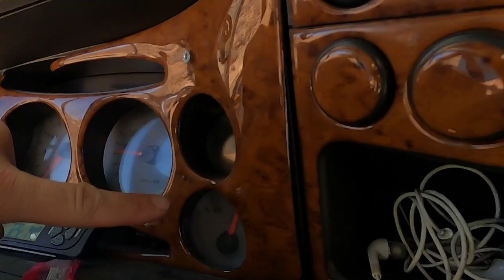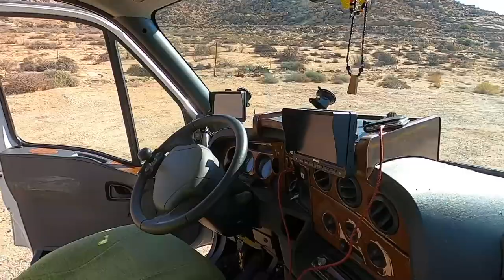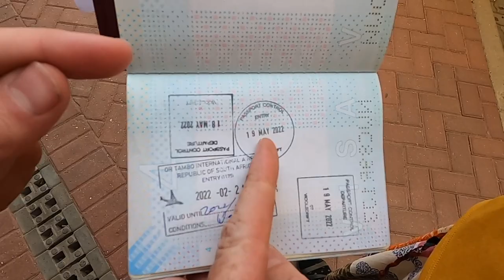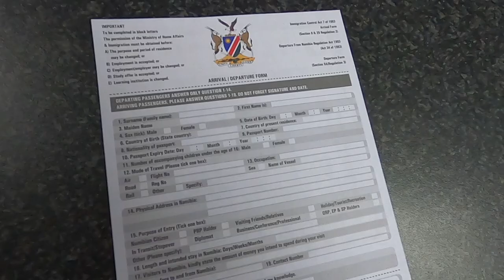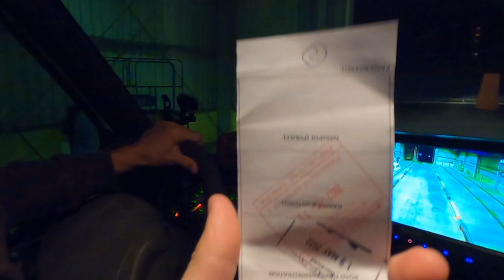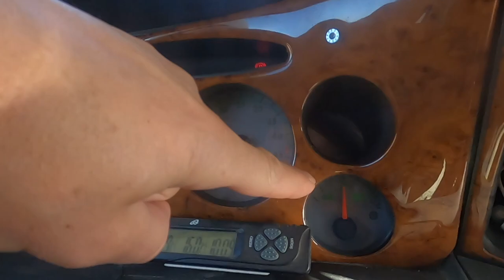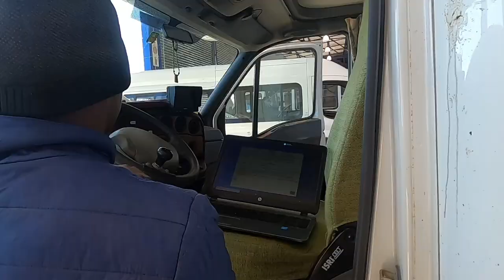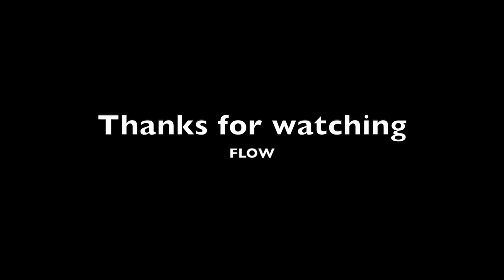Family Life on Wheels loopt Vast in Namibië.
In deze video steekt Family Life on Wheels de grens van Zuid Afrika naar Namibië over.
Ondanks de motorpech en het oponthoud bij de grens, trekt de camper dwars door de bergen, over zandwegen en veel stof van dorp tot dorp en van ontmoeting naar ontmoeting.

Gaan jullie mee?

Kijk ook op onze blog voor geschreven artikelen rondom het leven in een Camper.